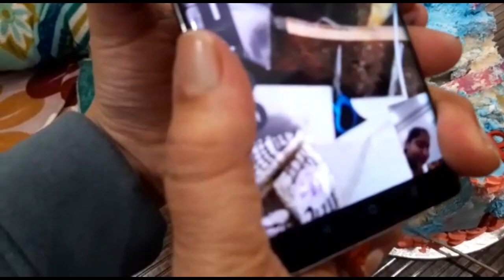Cake katne se pehle kat gya cake? | Digraj Singh Sir best hai | Maa ka birthday | Naya Vlogs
Hey guys!

So we all celebrated maa ji ka birthday...to make her day special we called all the family members...and it was like a family reunion...we all enjoyed a lot...see the vlog to know more❤✨

HARE KRISHNA!!!

Stay safe
Lots of love🥰
Naya vlogs...